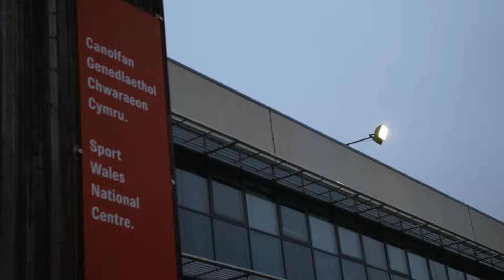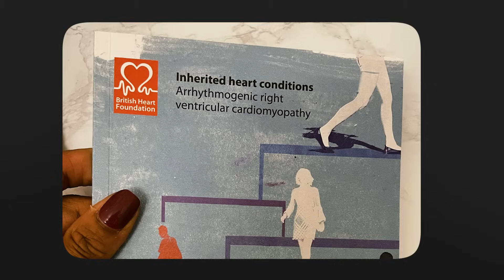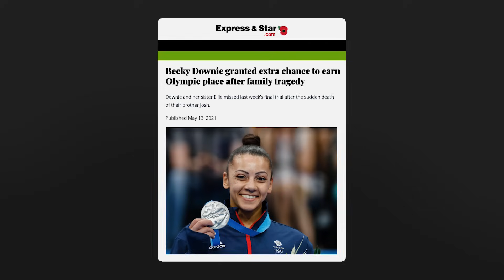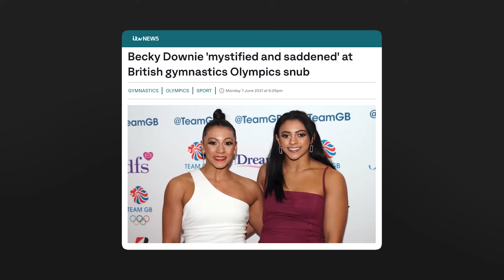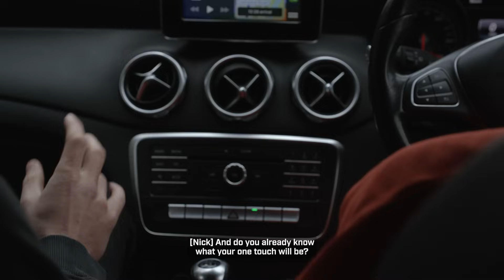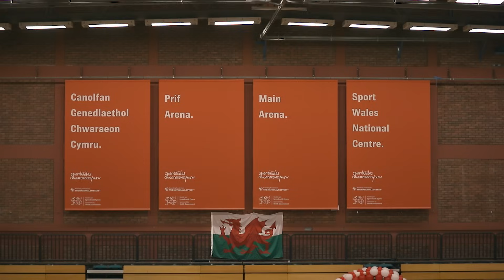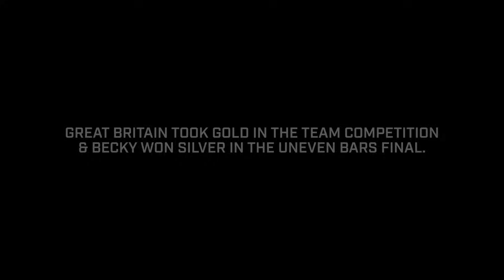COMEBACK - Ep. 2 // The Becky Downie Documentary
A note from Deanna:
My goal is to share Becky's incredible story as far and wide as possible. A lot of high-quality gymnastics content is geo-blocked/paywalled nowadays, which is why I've chosen to release this documentary on YouTube.

The first two episodes of "Comeback" were self-funded. It was important to me to compensate all of my friends who helped bring "Comeback" to life, which I have done, but all of my time filming and editing this passion project was done in my free time outside of my paid work.

If you enjoy my content and feel compelled to support my work (and hopefully allow me to continue filming with Becky as she works towards Paris), please consider supporting me via the DONATE option here:

Any and all support helps tremendously and is very much appreciated! And if you don't have the means to support financially, no worries at all :) Thank you everyone!

Episode 2:
Coming off of a disappointing performance at English Championships, Becky must regroup quickly if she wants to be in contention to represent GB at the 2023 European Championships.

Director: Deanna Hong
Director of Photography: Lili Zwirner
Editor: Deanna Hong
Camera Operators: Deanna Hong, Lili Zwirner
Drone Operator: Lili Zwirner
Associate Producers: Sophia Lahmidi, Pauline Tratz
Asst. Editors: Sophia Lahmidi, Lili Zwirner
Sound Design: Jason Powell
Colorist: James Knott
Additional Photography: GSD Media
Featuring: Becky Downie, Ellie Downie, Danusia Francis, Ellie Black, Jennifer Pinches, Olly Hogben, and Nick Ruddock